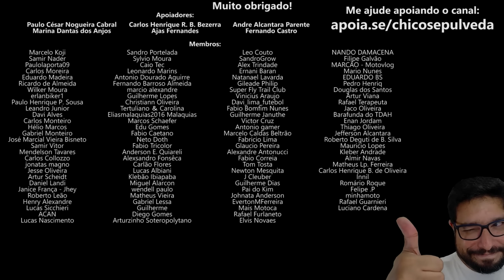Qual o posicionamento das montadoras de motos? 35% de ETANOL na GASOLINA